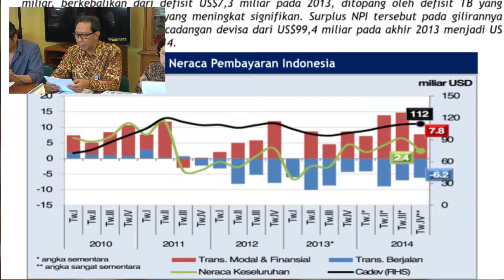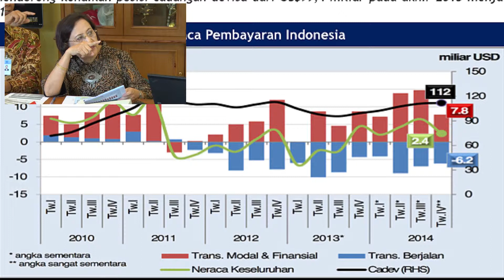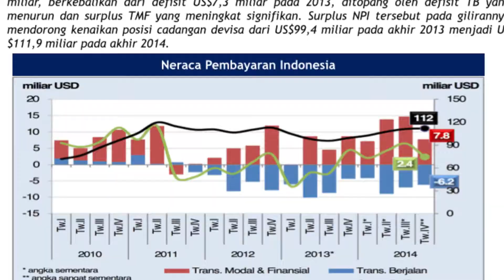Media Briefing : Neraca Pembayaran Indonesia (NPI) Triwulan IV-2014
Neraca Pembayaran Indonesia (NPI) triwulan IV 2014 mencatat surplus sebesar US$2,4 miliar. Surplus NPI ini ditopang oleh surplus transaksi modal dan finansial sebesar US$7,8 miliar yang melampaui defisit transaksi berjalan sebesar US$6,2 miliar (2,81% PDB).

Narasumber : Tirta Segara (Direktur Eksekutif Departemen Komunikasi) & Hendy Sulistiowati (Direktur Eksekutif Departemen Statistik)